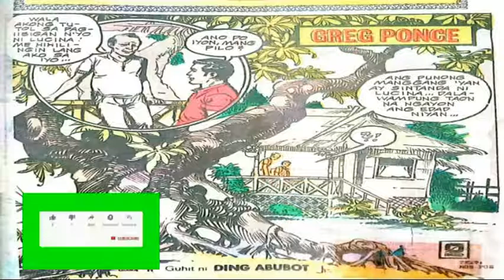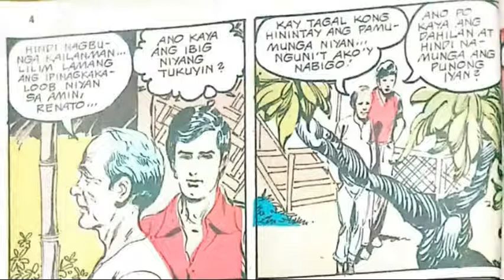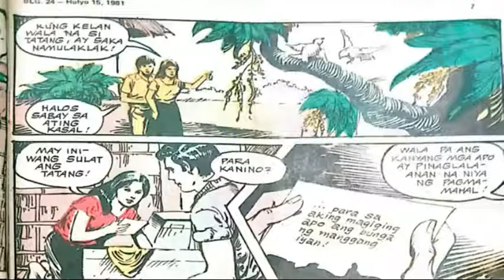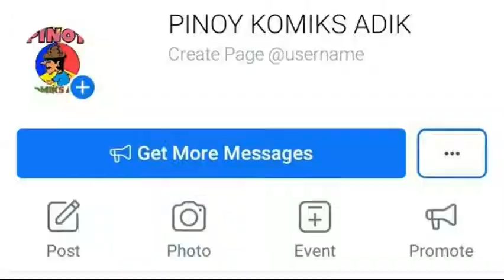BEST STORY PUNO NG MANGGA HONEY KOMIKS 1981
Best Story HONCY KOMIKS Hulyo 15,1981
SA buhay Ng bawat manunulat ay sumasapit Ang Tamang panahon upang makalikha sila Ng kuwentong maituturing nilang obra maestra nakahihinayang na di mabasa Ng ating mga taga subaybay Ang ganitong Uri Ng panulat kayat nakiusap kami Sa ating mga manunulat SA kasalukuyan upang ibahagi SA inyo Ang Kabilang Best Story
PUNO NG MANGGA
Ni: Greg Ponce
Art: Ding Abubot